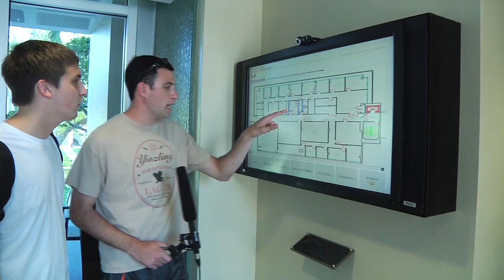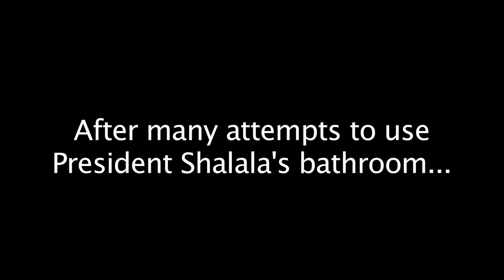Lavatory Quest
Want to know where the best bathroom is on the UM campus? Tom and Ryan find out for you